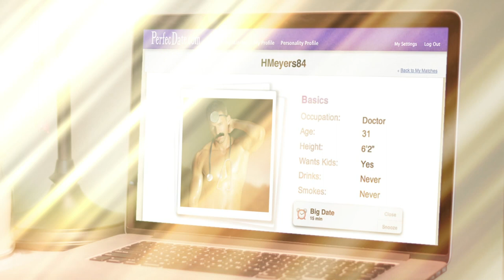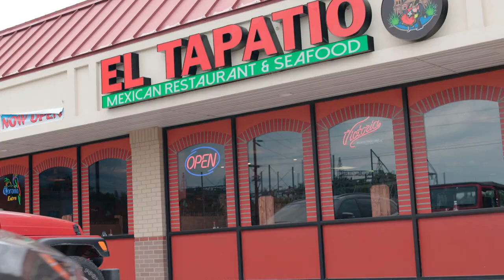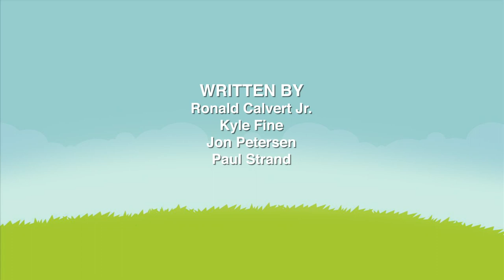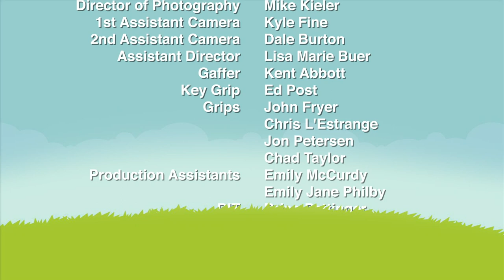Puppy Love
SouthSiderStudios 2015 48 Hour Film Project entry, Puppy Love. Starring Lyndsy Darland, Ron Calvert, Stevie Lang, Paul Strand and Sarge. Puppy Love won four awards at the Des Moines Best of City; Audience Choice Group D, Best Graphics, Best Actress and Best of City.